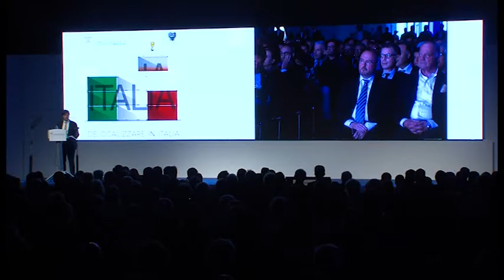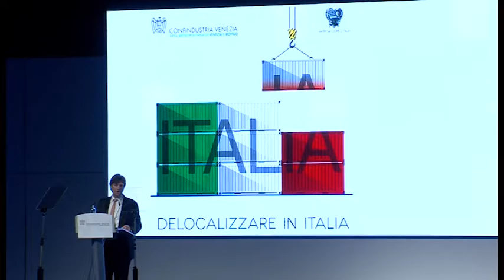Zoppas 08 - Il Nostro Territorio - Assemblea 2016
Discorso del Presidente Matteo Zoppas all'Assemblea Generale 2016 di Confindustria Venezia